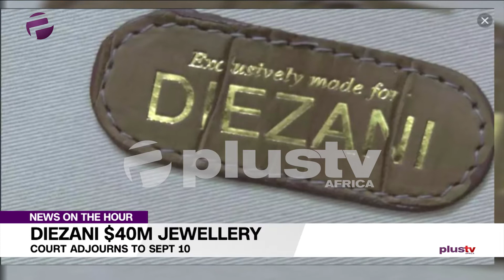Diezani $40m Jewellery: Court Adjourns to Sept 10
Justice Nicholas Oweibo of the Federal High Court sitting in Ikoyi, Lagos on Monday, September 2, 2019, further adjourned to September 10, 2019, ruling on the final forfeiture of Diezani Alison Madueke’s jewelry and a customized gold iPhone all valued at $40M.